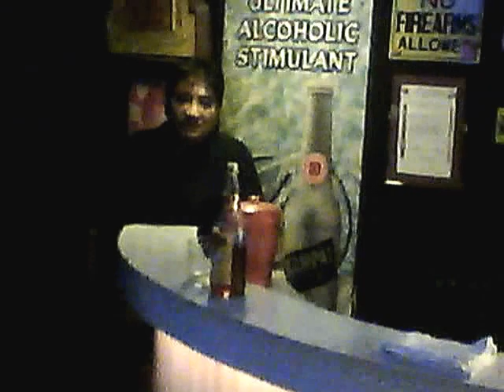Jam at Pete's Place - Houseband - 'Stormy Monday'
Houseband and friends on stage taken from Ed Evangelista's cam.